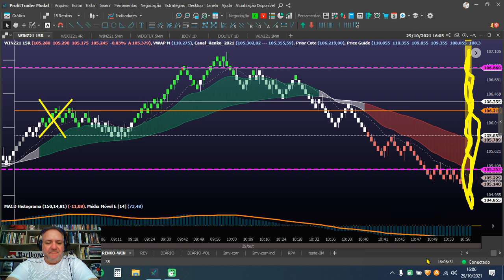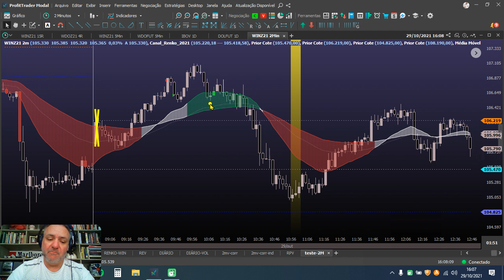FECHAMENTO DE MERCADO - DIA 29/10/21... E QUE VENHA O MÊS DE NOVEMBRO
Lá você encontra todas as minhas regras de coloração, indicadores, dicas e informações importantes!!!

Quer fazer parte de nosso grupo de estudos sobre AÇÕES e OPÇÕES? Participe do PROJETO START

Assistindo aos vídeos do canal, você está ajudando à SOS Bichos da cidade de Ponta Grossa/PR. Conheça o trabalho da ONG . Acesse, ajude, faça o bem e o Universo lhe recompensará infinitas vezes!